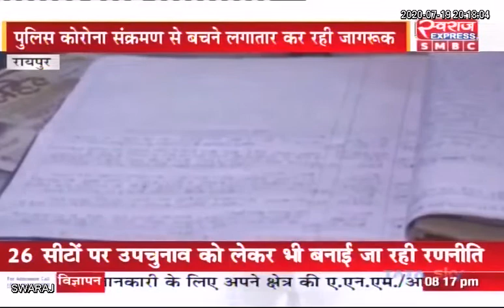Raipur : पाबंदियों एवं कड़े आदेेशों के बावजूद दुकानदार नियमों की उड़ा रहे धज्जियां...